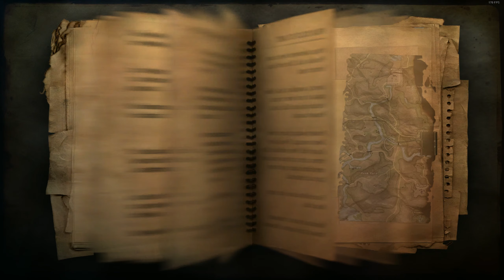Far Cry 2 (Part 9) - Taking Out Targets